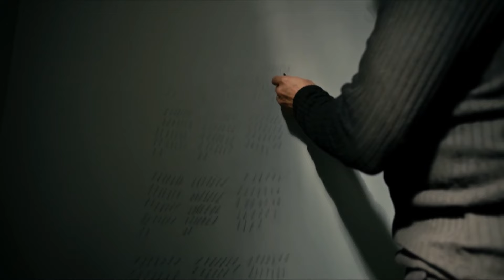Quisiera No Haber Decírtelo - Venganza y Amor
Quisiera No Haber Decírtelo - ESTAMOS EN UN GRAN DILEMA